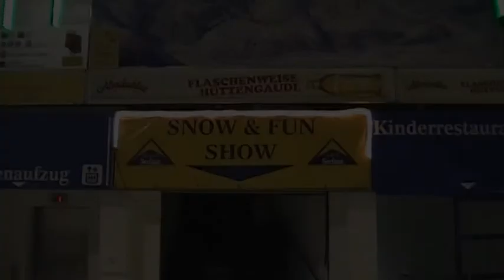Wintersport 2010 Serfaus Show.mpg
Wintersport 2010 Serfaus Show Adventure Night 2010